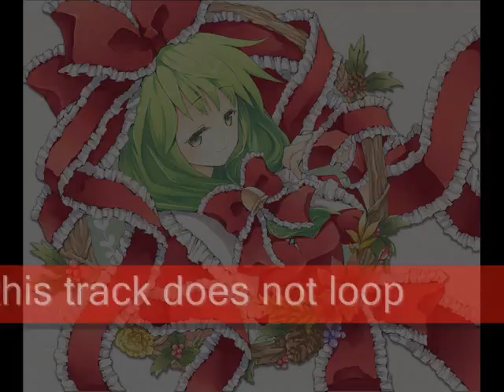Road of the Yakujin ～ Dark Road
Nuehehe~ Njoy~
MIDI by icebhm23230; Original Track by ZUN @ Touhou
Kagiyama Hina's Theme from MoF (Stage Theme, Stage 2)